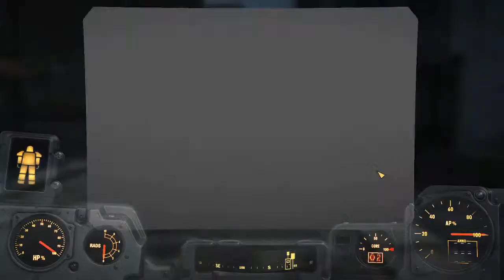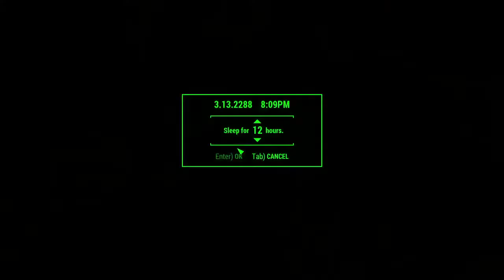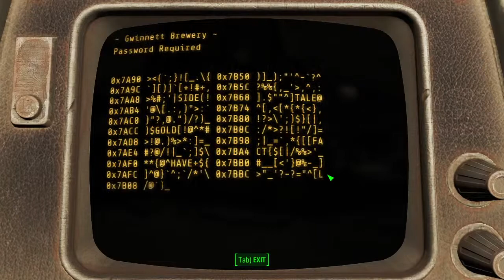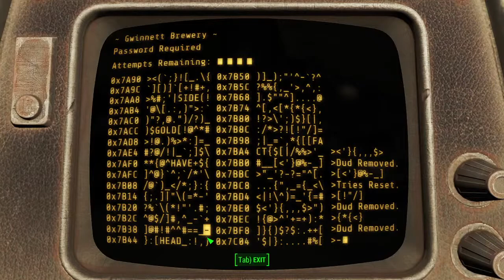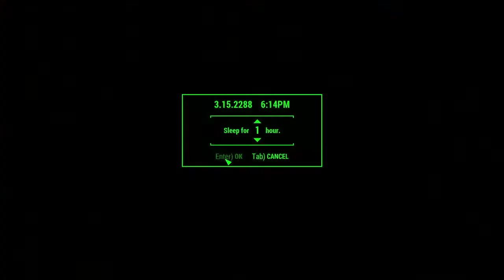John Smythe unmodded FO 4 pt 39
Finishing up with McCready